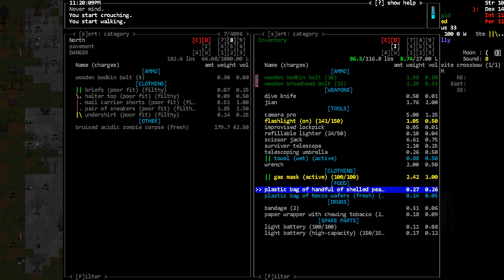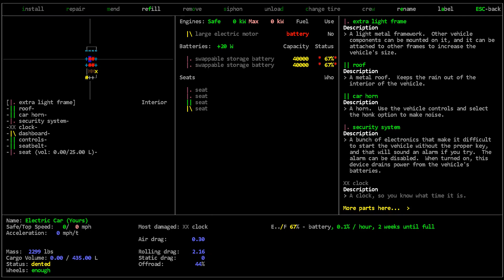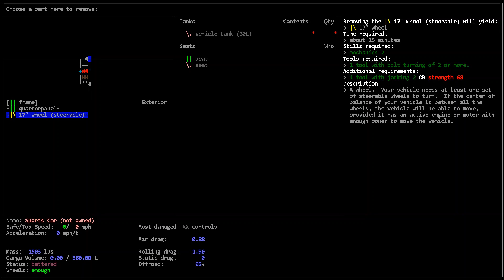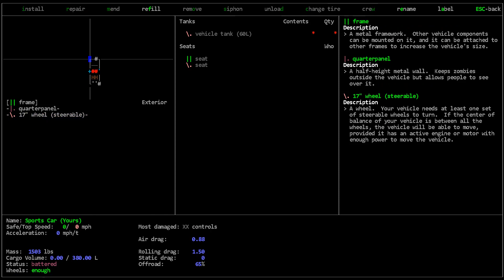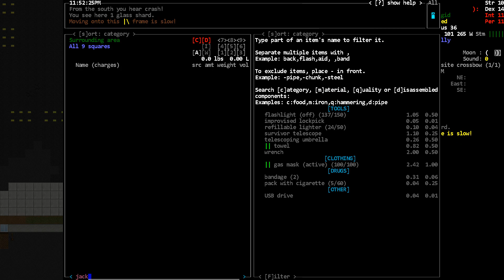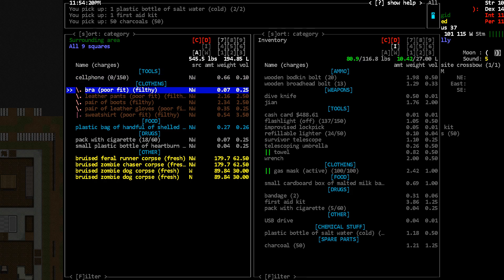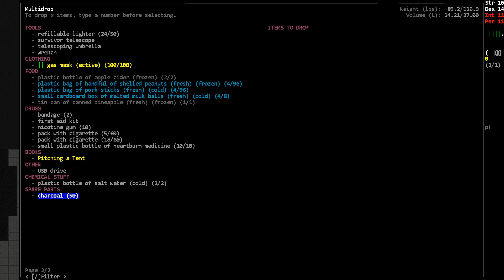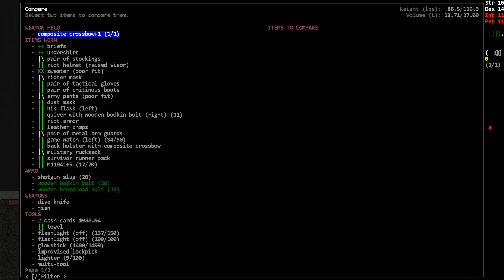It's Getting Late - [Nosh] Cataclysm Dark Days Ahead - Episode 21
We do a bit more fighting and looting.